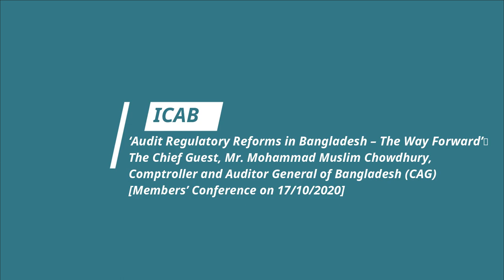Audit Regulatory Reforms in Bangladesh – The Way Forward_ICAB Members’ Conference on_17-10-2020.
[CEO, Md.Monowar Hossain FCA,CPA,FCMA,FCS,CPFA(UK),CGA]
ICAB Virtual Members’ Conference on ‘Audit Regulatory Reforms in Bangladesh – The Way Forward’

“Audit Committee should be strengthened in the Corporate Governance Frameworks and Independent Directors should have the relevant sectoral experience, must perform independently” -Mohammad Muslim Chowdhury,
Comptroller and Auditor General of  Bangladesh.